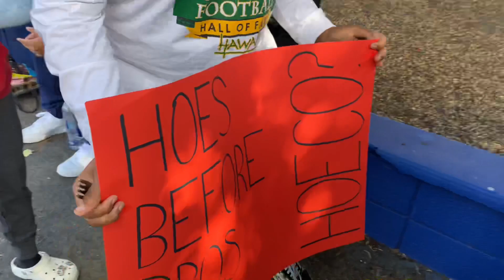WHATS YOUR BODY COUNT !?** HOW MANY INCHES CAN YOU TAKE ?